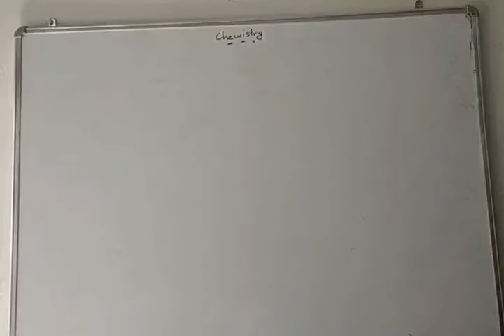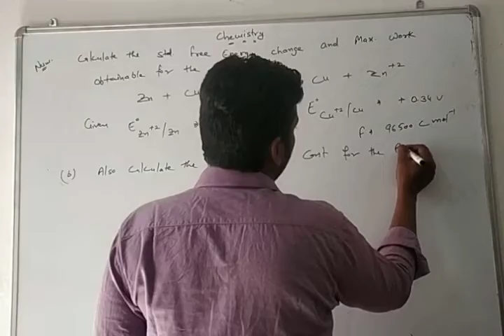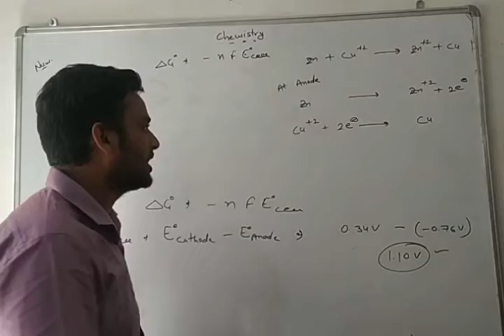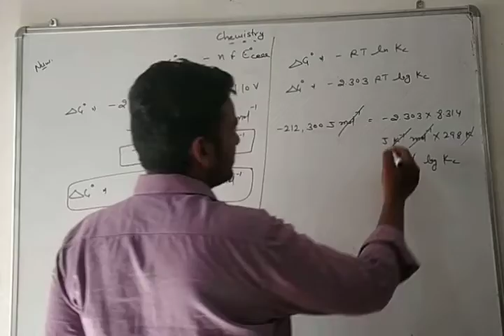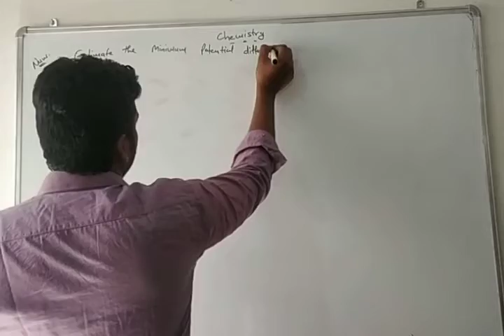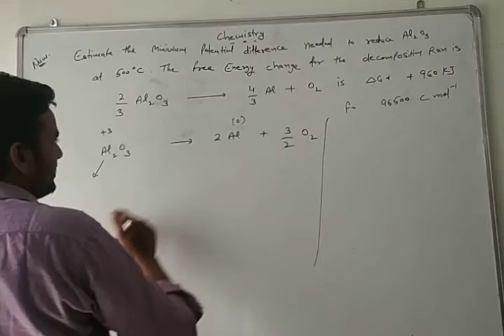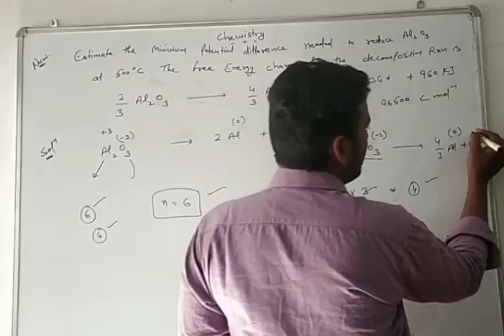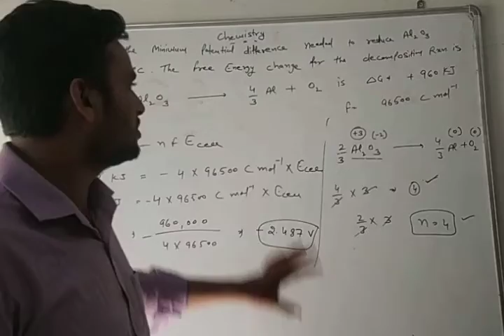Class -12th (ELECTROCHEMISTRY) Lecture -16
Numerical problems of Gibbs Energy